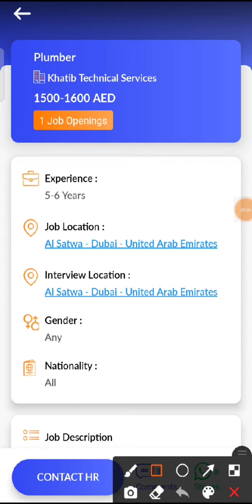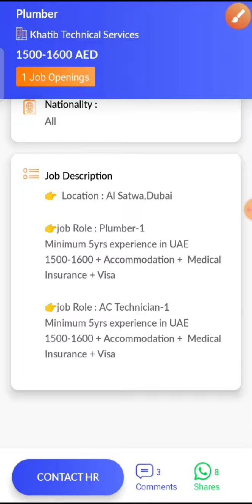JOB IN UAE/ Role: Plumber/Company: Khatib Technical Services/Salary: AED 1500 - 1600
28...Check out this job opening on the Skillbee app that is available for you:

Role: Plumber

Company: Khatib Technical Services

Openings: 1

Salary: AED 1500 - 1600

Experience: 5 - 6 years

Job Location: Al Satwa - Dubai - United Arab Emirates

Interview Location: Al Satwa - Dubai - United Arab Emirates